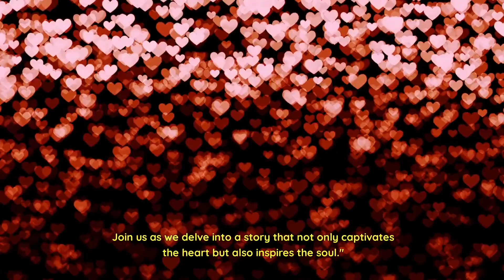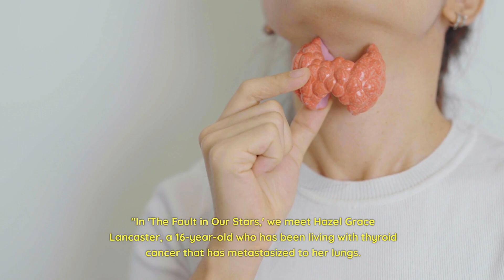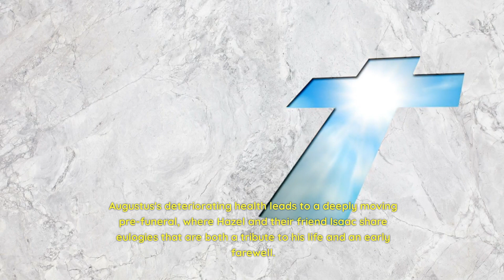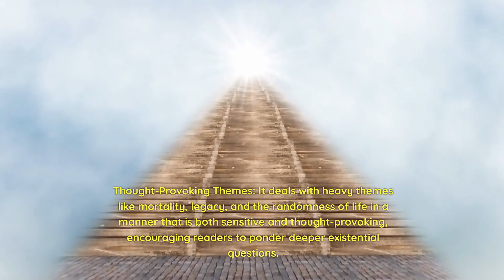The Fault in Our Stars Book Review by John Green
Today on theBookReport.net we're doing a book review for The Fault in Our Stars by John Green. This is a really heartbreaking and amazing novel that will stay with you for a long time. If you've missed the movie, now is the time to read the book!

If you're a fan of John Green, then you'll love this heartbreaking and amazing novel. This is a book that will stay with you for a long time, and is definitely worth reading if you've missed the movie. If you've read the book and want to share your thoughts with us, be sure to join in on the discussion below!